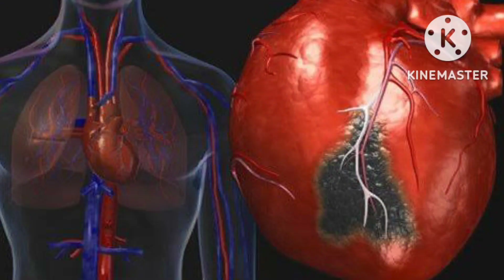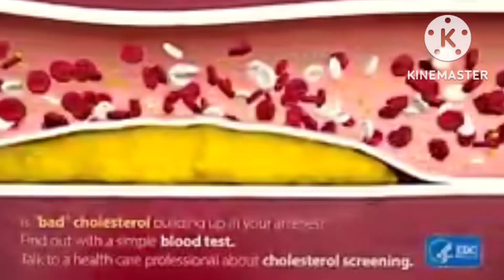काला लहसुन ऐसा सुपरफूड जो देगा इतने फायदे लाखों रुपए खर्च करने पर भी नहीं मिलते| Black Garlic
Our Channel Best Videos links for ur Healthy lifestyle 👇👇

DENGUE SPECIAL Videos..

ये पांच आदतें जो आपको उम्र से पहले बूढ़ा कर देते हैं| कहीं आप में भी वह आदतें तो नहीं..👇

डिटॉक्स चूर्ण जो आपके शरीर को अंदर से साफ करे साथ में आपके पेट को बनाये मज़बूत..👇

सावधान.! आप ज़हर खा रहे हैं रोजाना.. बाहर का कुछ भी खाने से पहले ये ज़रूर देखें..

Covered Topics

काला लहसुन
काला लहसुन के फायदे
काला लहसुन कैसा होता है
काले लहसुन के क्या फायदे हैं
काला लहसुन कहाँ पाया जाता है
Fermented Garlic
How to make Fermented Garlic
Fermented Garlic recipe
Benefits of garlic
Fermented Garlic kaise bnate hain
Fermented Garlic bnane ka tareeka
Black garlic
Black garlic benefits
Benefits of black garlic
Kala lahsun
Kala lahsun ke fayde
Kala lahsun kaisa hota hai
Cholesterol
Diabetes
Diabetes control
Blood pressure
Blood pressure control
Immunity
Immunity booster
Immune power
Heart disease
Home remedy
Ayurvedic
Ayurveda
Weight loss
sudha diet clinic
dietitian
dietitian sudha maurya
sudha maurya
best dietitians
best dietitians of india
best dietitians of lucknow
best diet youtube channel
lucknow dietitians
barabanki dietitians